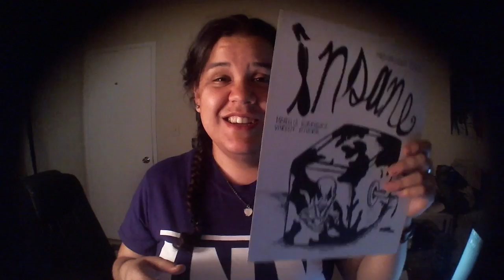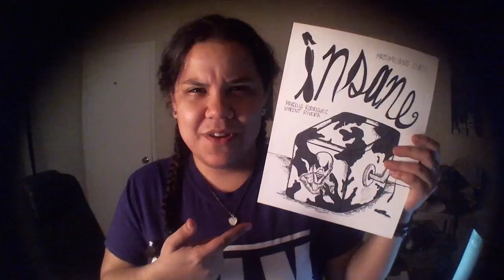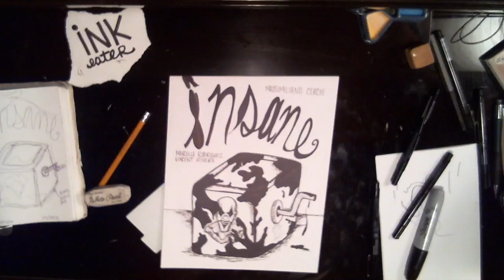"Insane" Movie Review & Timelapse Movie Poster Drawing by Inkeater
This Inktober, we're drawing watching/drawing horror movie posters, Today we watched Insane, by Massimiliano Cerchi reviewed it and shared what our imagination created when we thought up a better movie poster? Enjoy

Curious about watching the movie, Insane? -